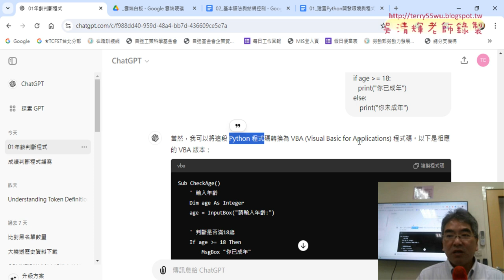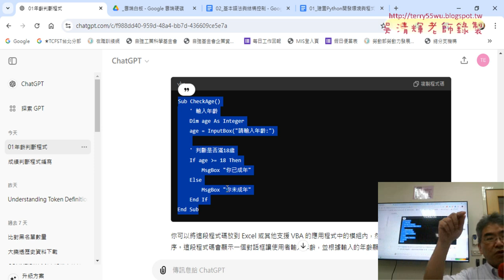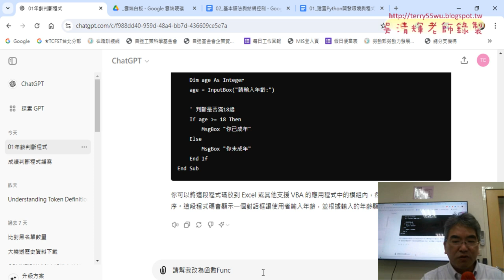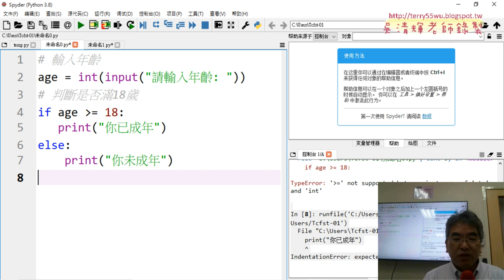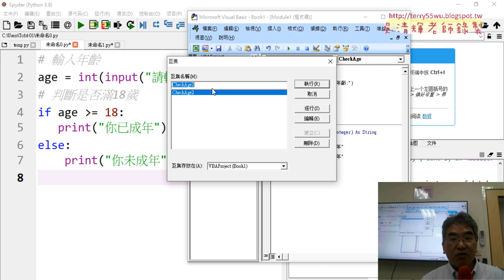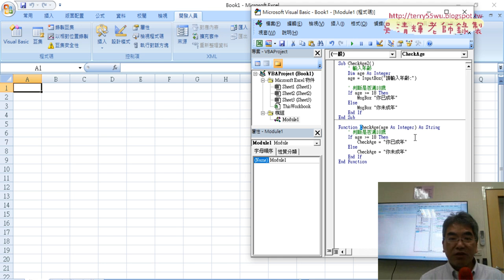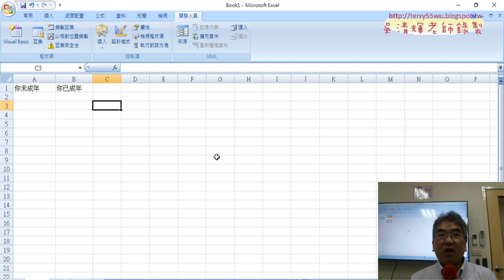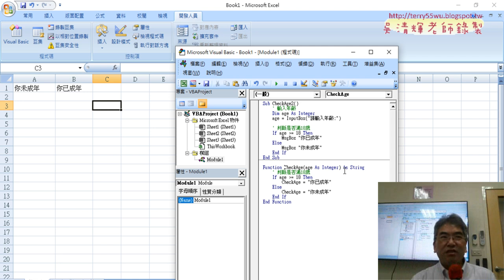0401 改為VBA的Function與成績範例格式化